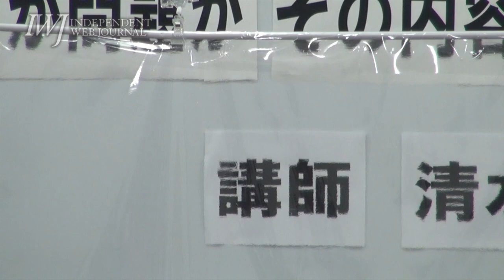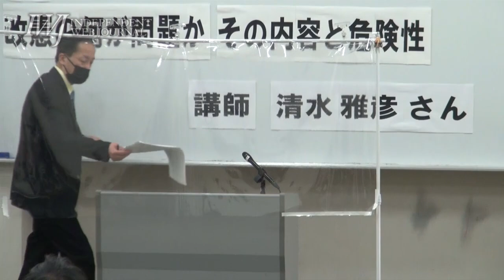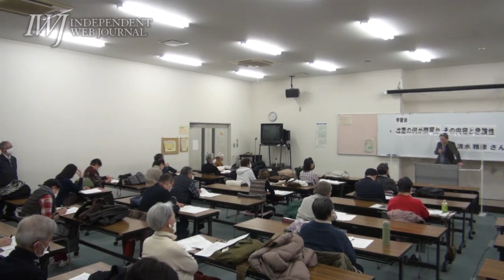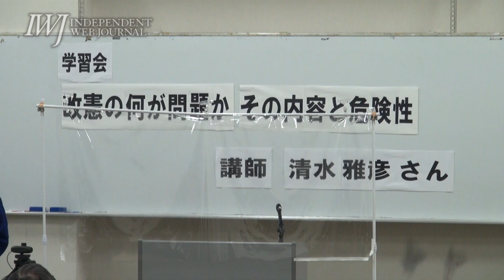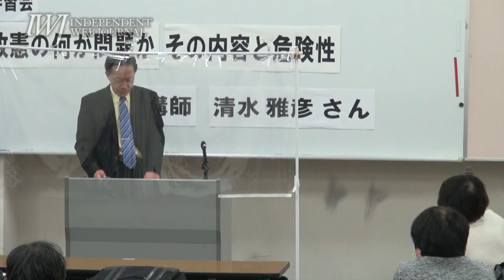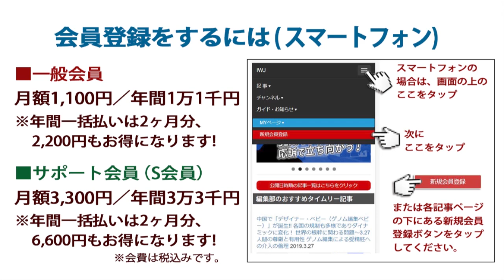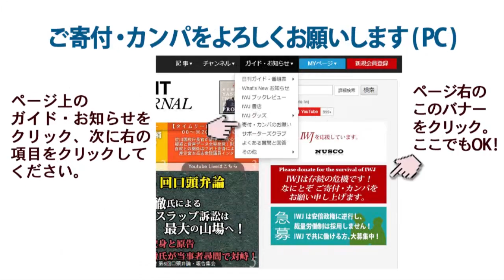2022.1.10 学習会「緊急事態条項改憲論と9条『加憲』（自衛隊明記論）の何が問題か～その内容と危険性～」 ―講演：清水雅彦氏（日本体育大学スポーツマネジメント学部教授）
[日時] 2022年1月10日（月・祝）14：00～16：00
[場所] 東京・国分寺労政会館
法の支配・立憲主義、緊急事態条項、そして9条加憲論を包括的に解説!!～1.10学習会「緊急事態条項改憲論と9条『加憲』（自衛隊明記論）の何が問題か～その内容と危険性～」―講演：清水雅彦氏（日本体育大学スポーツマネジメント学部教授） 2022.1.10